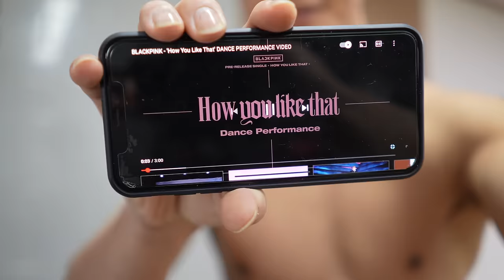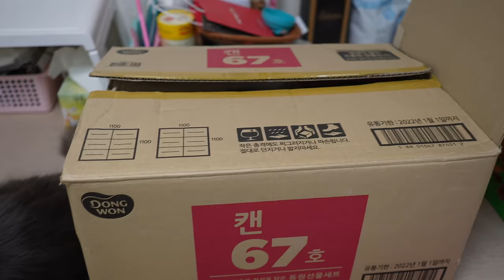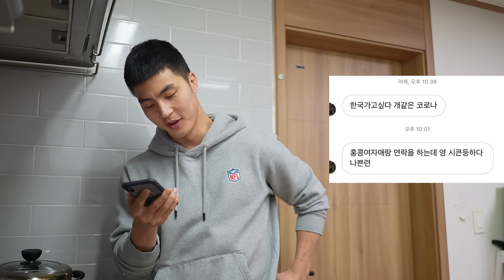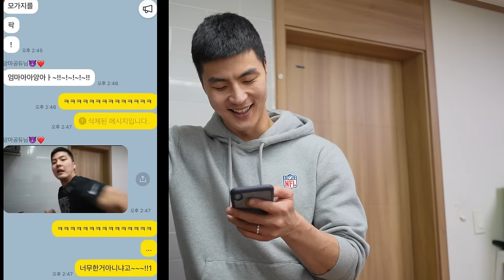간장게장먹다가 울부짖는 남자